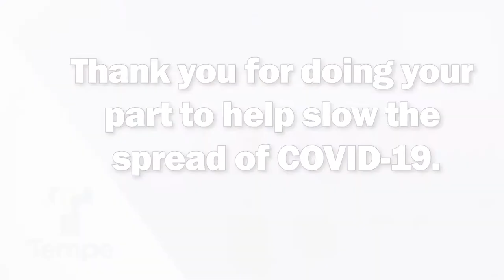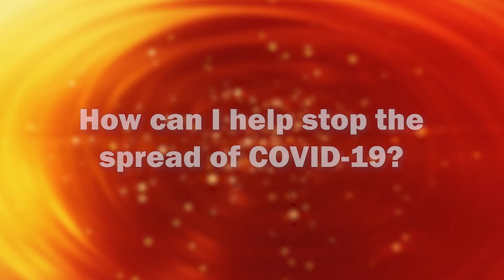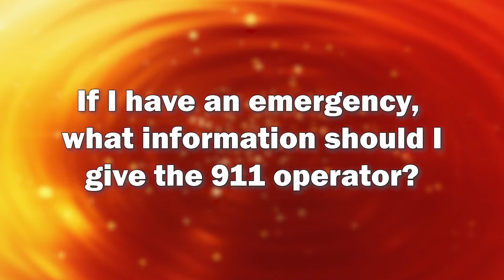Tempe Fire Medical Rescue COVID-19 Message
The Tempe Fire Medical Rescue Department answers some common questions about COVID-19.